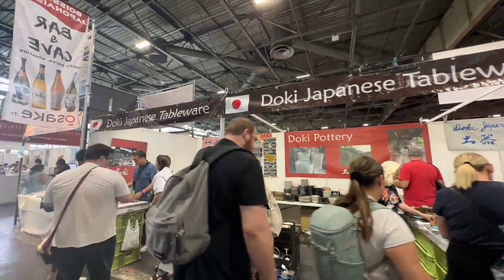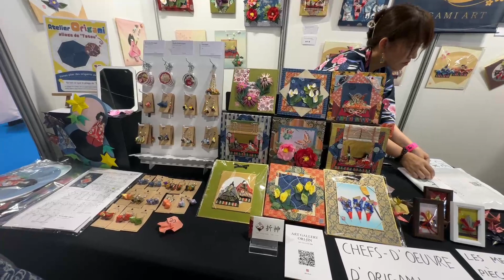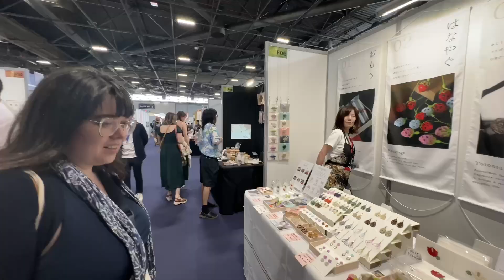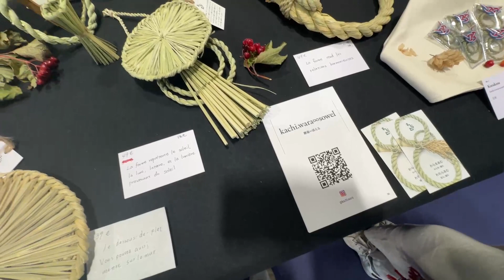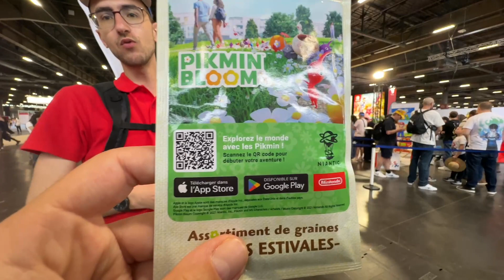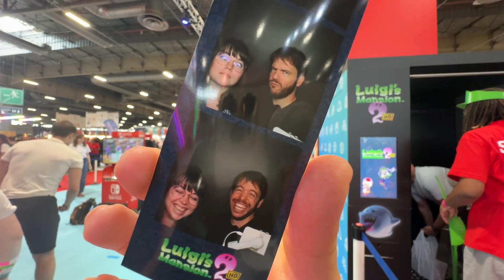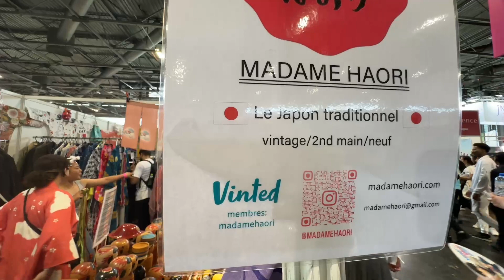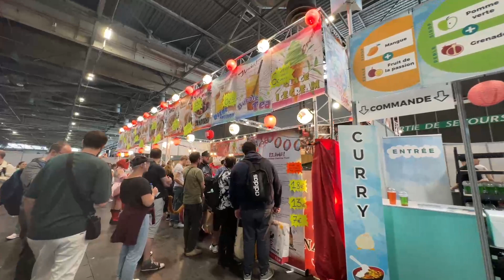IRL JAPAN EXPO · Visite des stands et conférence sur la vie au Japon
Découverte de la JapanExpo 2024, balade sur les stands et conférence avec MrTiboute "Vivre au Japon" chez Stream & Chill